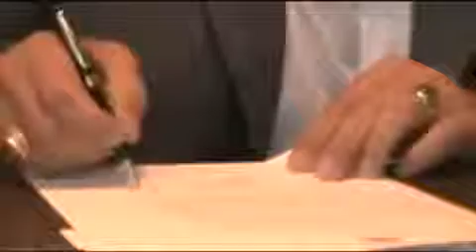Arnold Schwarzenegger motivation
When you competitive athlete you done very quick view